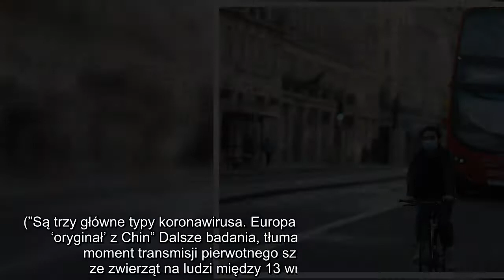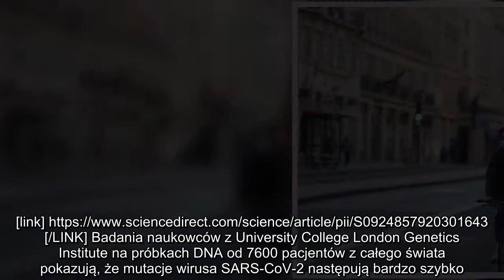✅ Koronawirus krążył po świecie od września a źródłem nie był Wuhan. Twierdzą Brytyjczycy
✍  Celem Forstera oraz jego koleżanek i kolegów z brytyjskiej uczelni jest odnalezienie Pacjenta Zero. Zdołali zbudować sieć transmisji wirusa z Chin, do Australii i Europy i reszty świata. Posłużyli się przy tym ponad 1000 genomami wirusa pobranymi od różnych pacjentów. W kwietniu pisaliśmy już w na Focus.pl o tym, że Forster zdołał wyróżnić trzy główne typy wirusa: A, B i C. (”Są trzy główne typy koronawirusa. Europa dostała mutację, Amerykanie ‘oryginał’ z Chin” Dalsze badania, tłumaczy Forster, umieszczają moment transmisji pierwotnego szczepu SARS-CoV-2 ze zwierząt na ludzi między 13 września a 7 grudnia. - Aż do 17 stycznia większość notowanych przypadków infekcji w Chinach dotyczy prowincji Guandong i szczepu B. Dopiero od połowy stycznia dostrzegamy wysyp infekcji szczepem A w odległym o 800 km Wuhan – Forster tłumaczył ”Newsweekowi”. Za Pacjenta Zero uważa się w Chinach 55-letniego mężczyznę z prowincji Hubei, a jako pierwszy klaster zakażeń wskazuje zainfekowanych klientów targ ...